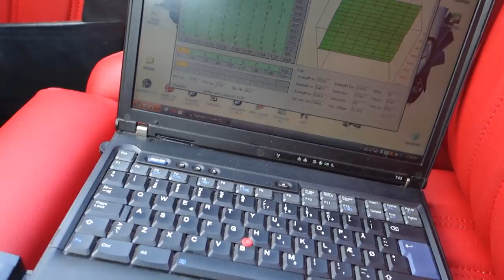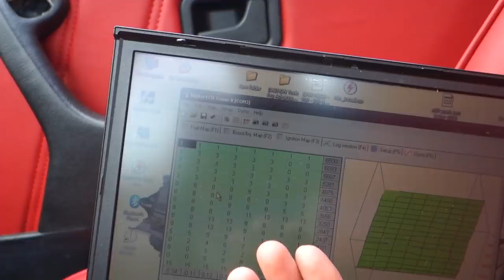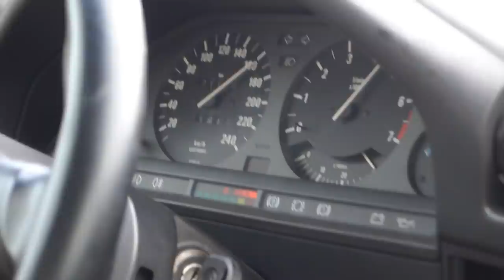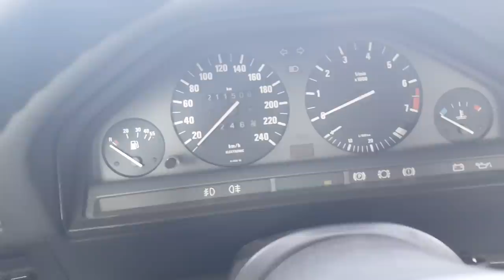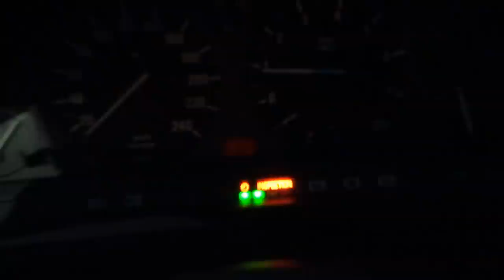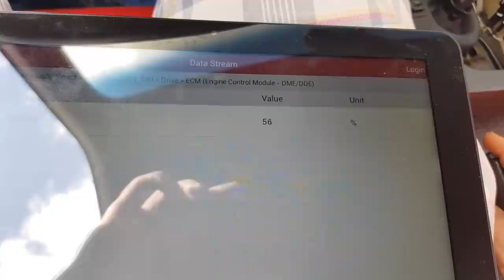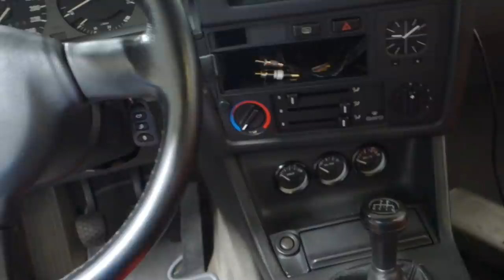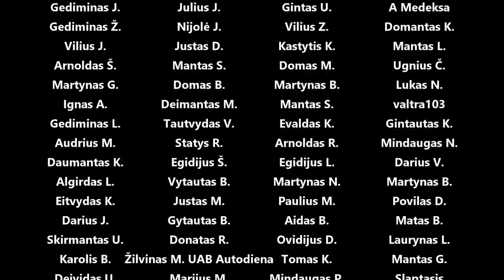e30 mapinam kompą, išmetimo garsas, fotosesija, bandom e85, sudedam kilimėlius, gauges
Panaudota muzika: Pull Me Closer - Deanz
Getting Thru - L.M. Styles